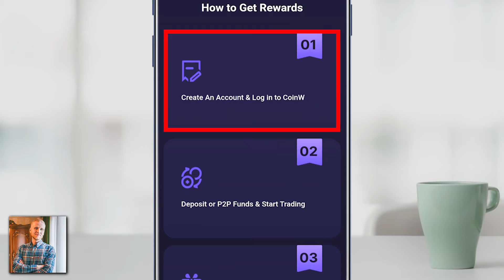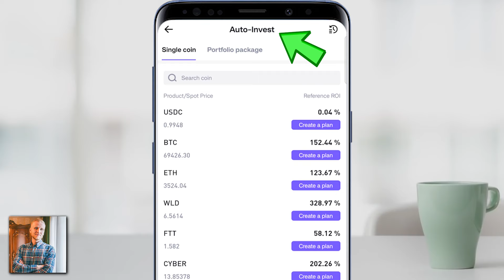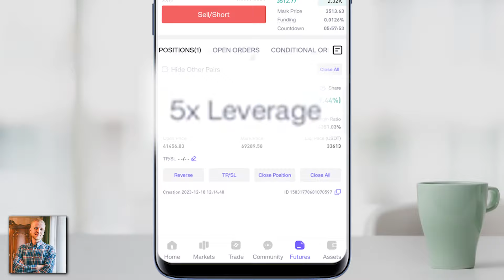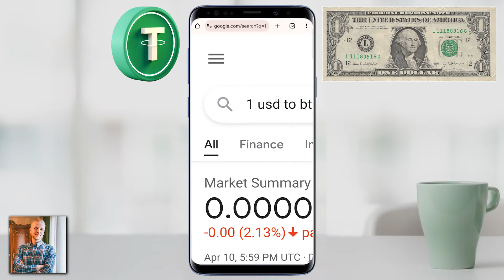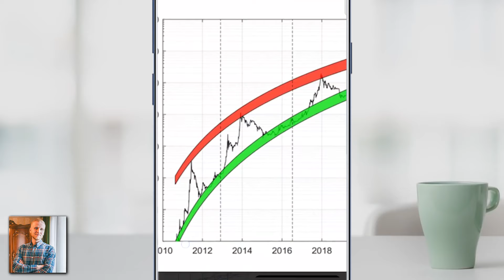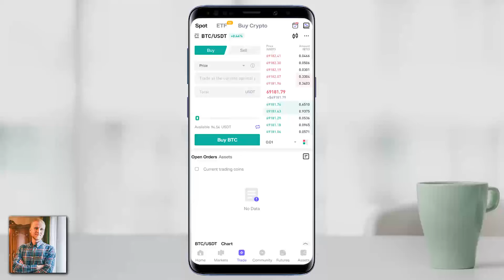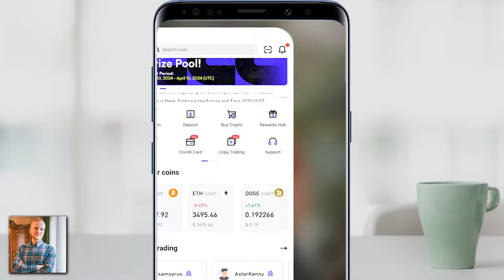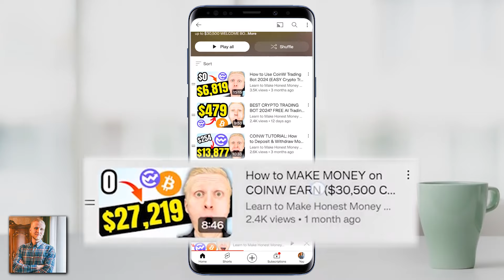How to Mine Bitcoin on Android? Crypto Mining App Android? ($3,151 EARNED)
2503862

People have been asking:
- How to Mine Bitcoin on Android Phone?

In this video, I'll show you how to earn cryptocurrency on Android or iPhone. You can actually use any device you want with this crypto earning app app.

This Bitcoin earning app for Android is not something new. It's been working successfully already since 2017 for millions of people worldwide.

Coin W is not exactly crypto mining, even though some beginners may call it that way since they're earning Bitcoin automatically. CoinW exchange, if you never heard of it, is one of the Most Established Crypto exchanges in our universe.

You'll see in this Crypto Mining Tutorial how you can earn Bitcoin and crypto on CoinW exchange on any device you want = Android, iPhone, laptop, etc.

If you have any questions about the best mining app for Android, ask me in the comments below and I'll reply to you personally!

GET THE BEST BONUSES

The information on this YouTube channel and the resources available are for educational and informational purposes only.